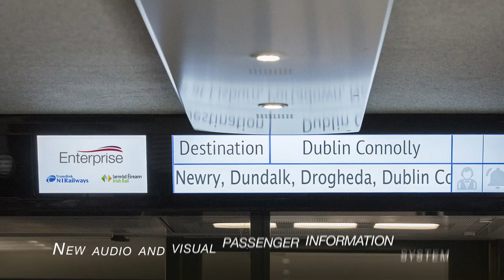Experience the Refurbished Enterprise Train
Translink has released this time-lapse video of the recent Enterprise refurbishment project, from the stripping back of the carriages in the engineering workshop, right through to footage of the newly upgraded trains in passenger service.

The project was completed in mid-December 2015 and all Enterprise services are now being operated by these newly refurbished trains. We have received some great feedback on the high levels of comfort and features such as the power sockets for mobile devices allowing for more productive time on board.

There are now new catering options on the Enterprise and from this summer, passengers will be able to pre book afternoon tea on board.

To book travel on the newly refurbished Enterprise trains go or Tweet @EnterpriseTrain